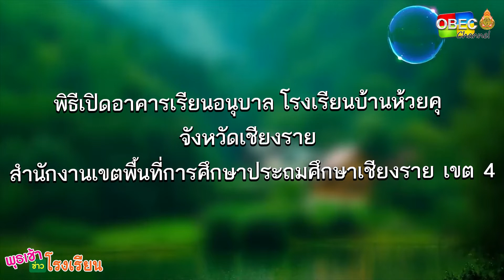รายการ พุธเช้า ข่าวโรงเรียน ครั้งที่ 9/2565 [Part 2/6] (วันที่ 9 มีนาคม 2565)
รายการ พุธเช้า ข่าวโรงเรียน ครั้งที่ 9/2565 (วันที่ 9 มีนาคม 2565)

▶️ พิธีเปิดอาคารเรียนอนุบาล โรงเรียนบ้านห้วยคุ จังหวัดเชียงราย สำนักงานเขตพื้นที่การศึกษาประถมศึกษาเชียงราย เขต 4